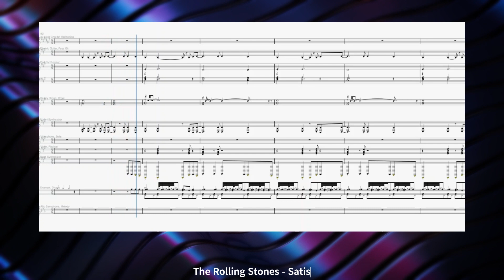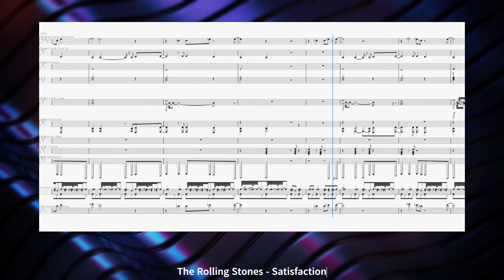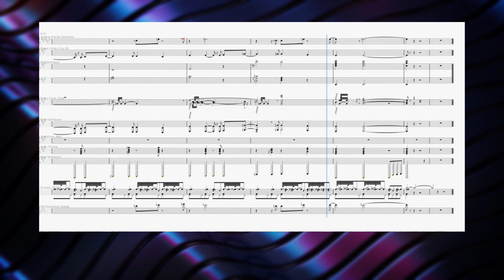The Rolling Stones - Satisfaction (I Can't Get No) | Band Ensemble